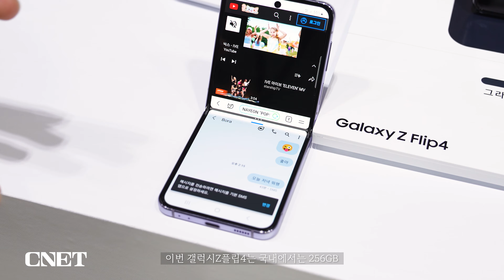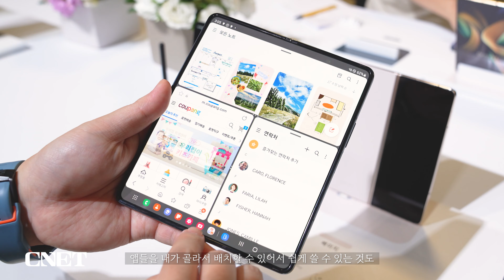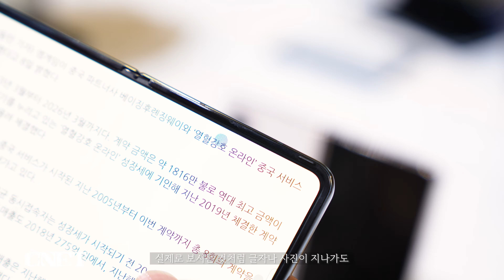삼성의 4세대 폴더블폰📱, '갤럭시Z플립4' 갤럭시Z폴드4', 그리고 '갤럭시 워치5 프로'까지 싹~ 다! 만나 봤습니다🌟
10일(한국 시간) 삼성전자가 미국 뉴욕에서 '갤럭시 언팩 2022' 행사에서
4세대 폴더블폰 '갤럭시Z 시리즈'를 전격 공개했습니다.

접히는 스마트폰인 폴더블폰 시장을 선도하는 갤럭시Z 시리즈,
이번에는 '갤럭시Z플립4'와 '갤럭시Z폴드4'가 그 주인공인데요

4번째 업그레이드를 맞은 두 제품들,
더 슬림해지고 가벼워진 무게, 그리고 더 넓어진 화면들이 첫 번째,
그리고 갤플립4는 4시간 더 오래가는 배터리와 함께
보들보들(?) 부드러워진 커버, 멋진 비스포크 에디션 74가지도 선보입니다.

갤폴드4도 새롭게 추가된 태스크바와 함께
사용성이 이전보다 더 강화됐고요, 또 화면도 이제는
펼쳤을 때 더 정사각형에 가까운 화면과
조금 더 가벼워진 무게로 폴드 시리즈 중 가장 가벼운 폴더블폰이 탄생했습니다.

여기에 추가로 스포츠 마니아들을 위한 갤럭시 워치5 '프로' 등장과
더 훌륭한 착용감을 가지고 돌아온 갤럭시 버즈2 프로까지,

새로워진 삼성 갤럭시Z 시리즈들을 빠르게 소개해 드립니다! 😎

00:00 인트로&소개
00:34 갤럭시Z플립4 소개
03:03 갤럭시Z폴드4 주요 특징은?
04:28 새롭게 등장한 갤럭시 워치5 프로
05:24 마무리